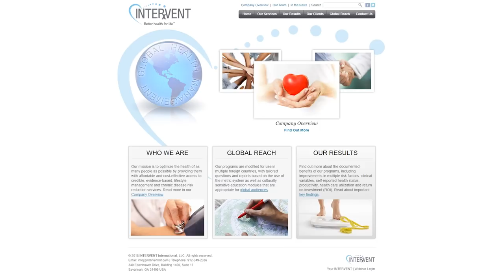Mike Haze goes on a sushi adventure | beastcoast x INTERVENT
today we're happy to announce our new partnership with INTERVENT, a health and lifestyle management company that is committed to working closely with its clients to achieve their fitness and health goals.

we believe the pursuit of healthy living is just as important to professional players in esports as it is to professional athletes, and it's best to start early instead of trying to catch up later in life. our goal is to help individuals make positive lifestyle changes and develop healthy habits while they're young.

Mike Haze has been working with one of the dedicated health professionals from INTERVENT to improve his lifestyle, and we'll be documenting his journey on our YouTube channel.